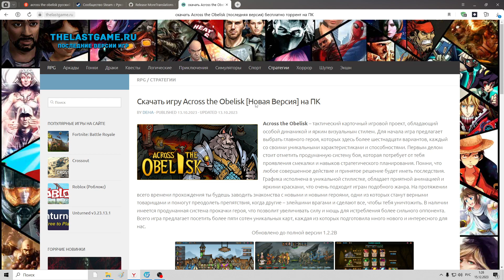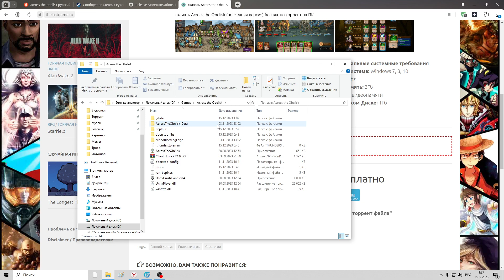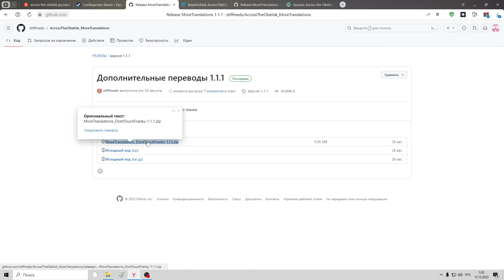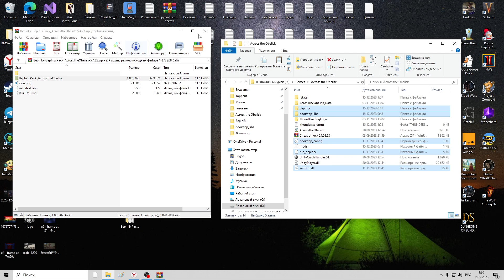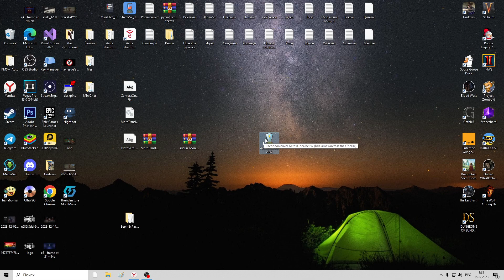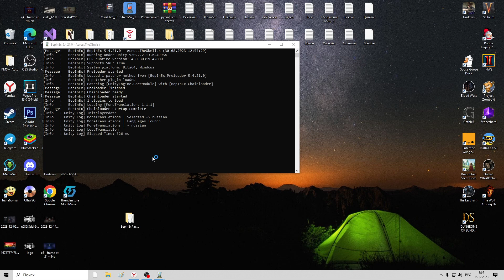Русская локализация ★ Across The Obelisk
Across the Obelisk – тактический карточный игровой проект, обладающий особой динамикой и ярким визуальным стилем. Для начала игра предлагает выбрать главного героя, которых здесь более шестнадцати вариантов, каждый со своими уникальными характеристиками и способностями. Первым делом стоит отметить продуманную систему боя, которая потребует от тебя проявления смекалки и навыков стратегического планирования. Помни, что любое совершенное действие и принятое решение будет иметь последствия. Графика исполнена в уникальной стилистке, обладает приятной анимацией и яркими красками, что очень подходит играм подобного жанра. На протяжении всего времени прохождения ты будешь заводить знакомства с новыми и новыми героями, одни из которых станут верными товарищами и помогут преодолеть препятствия, когда другие – злейшими врагами и сделают все, чтобы тебя уничтожить. В наличии имеется продуманная система прокачки героя, что позволит увеличивать силу и мощь для истребления более сильного оппонента. Всего игра предлагает посетить более пяти сотен уникальных карт, каждая из которых подготовила много нового и интересного для нас.
Свод правил:
1. Не приветствуется злоупотребление мата.
2. Не приветствуются политические, религиозные и межнациональные розни.
4. Не приветствуется реклама.
5. Не писать КАПСОМ.